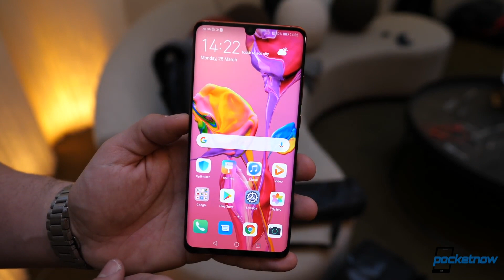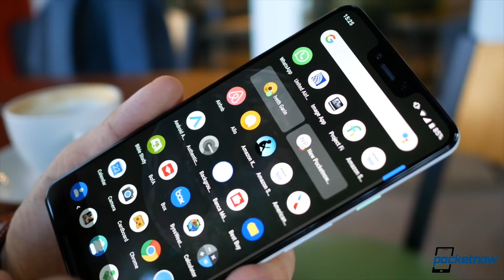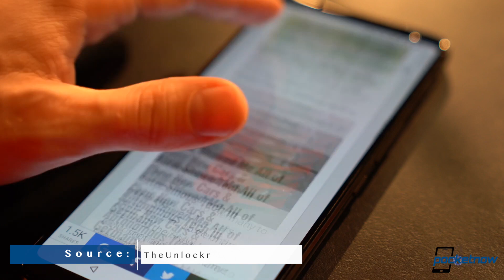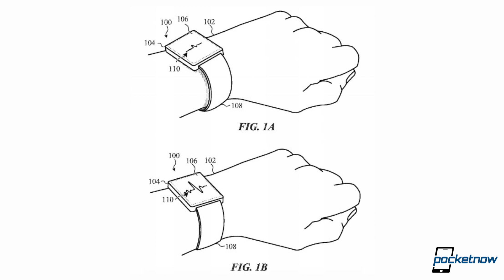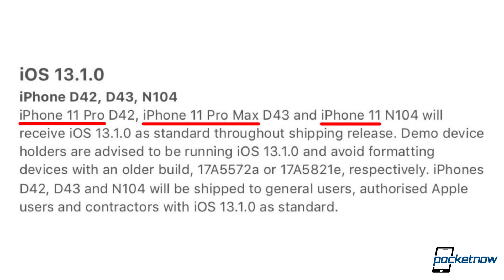iPhone 11 Pro CONFIRMED but... How Pro?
On Pocketnow Daily, the iPhone 11 and 11 Pro names have basically been confirmed. Some new patents show some cool features that might make it to the Apple Watch Series 5. ASUS just announced their ROG Phone II Ultimate Edition which goes beyond overkill. Huawei just announced some new color variants for the P30 Pro and teased the Android 10 update. Google is already rolling out Android 10 to all Pixel devices, we’ll update you when it reaches other phones. We end today’s show with deals for the 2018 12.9in iPad Pro on Amazon.

Stories:
- iPhone 11 Pro Max, iPhone 11 Pro, and iPhone 11 monikers confirmed by Apple
- Apple Watch Bands With Self-Tightening, Skin Texture Authentication, and LED Progress Bar Detailed in Patents
- Asus ROG Phone II gets an ‘Ultimate Edition’ w/ 1TB of UFS 3.0 storage
- Huawei P30 Pro gets two new colors, teases Android 10 upgrade at IFA
- Google launches Android 10, rolling out now to all Pixel phones
- Take $249 off Apple’s 12.9-inch iPad Pro LTE, one of the best prices yet

[Video Title]
[Video URL]